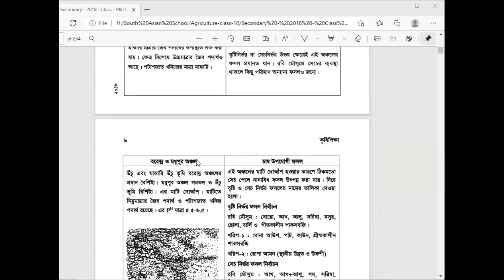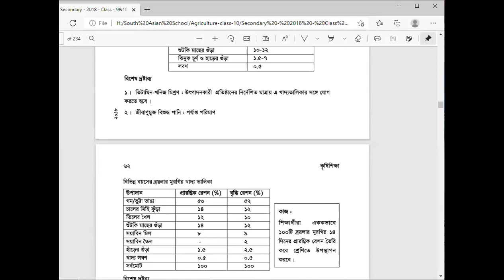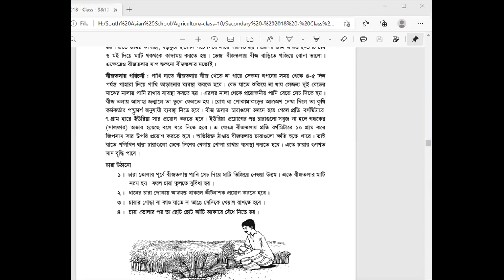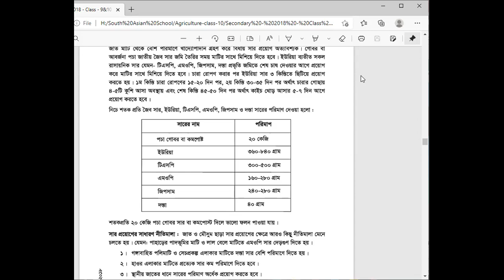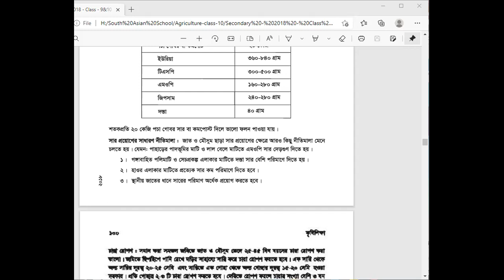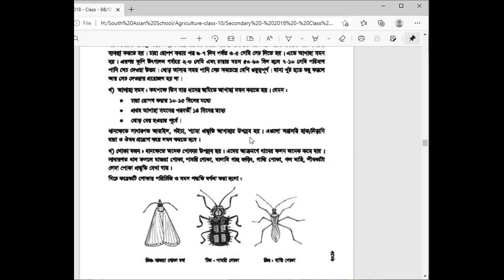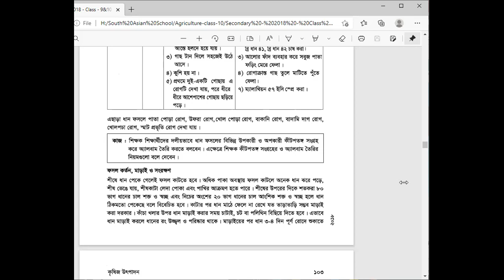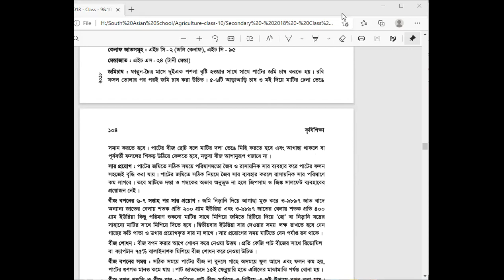দশম শ্রেনী।কৃষি শিক্ষা।অধ্যায় ০৪।লেকচার-০২